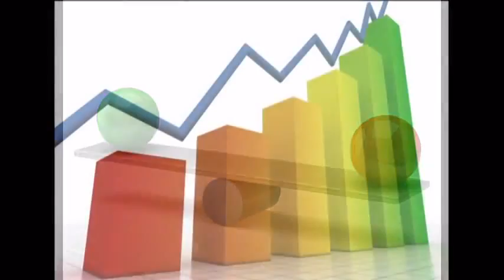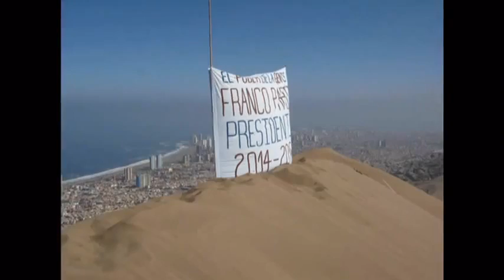Jingle Voluntario "El Poder de la Gente" aporte de Erwin Axel